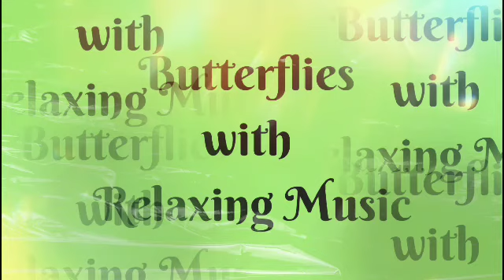Butterflies with Relaxing Music